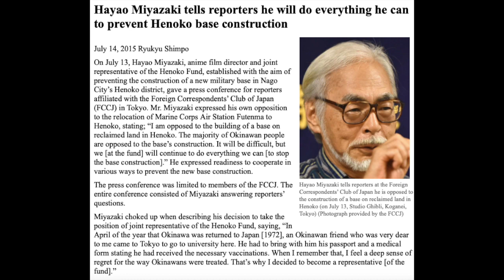Day 17: Upcoming Events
Day 17 of the petition to the White House to help save the coral reef at Henoko, Okinawa.